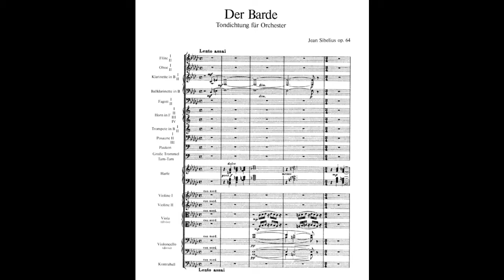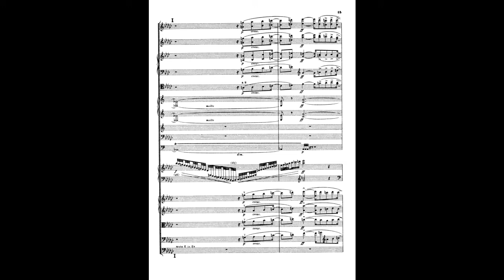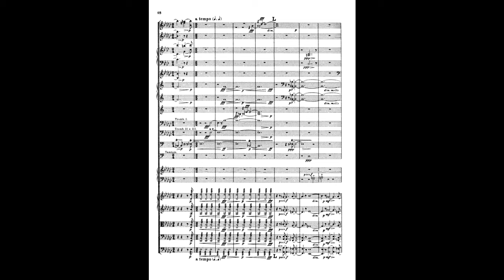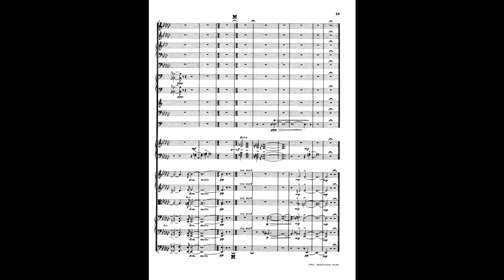Sibelius - The Bard, Op. 64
Sibelius' tone poem: The Bard, Op. 64 performed by Sakari Oramo and the City of Birmingham Symphony Orchestra